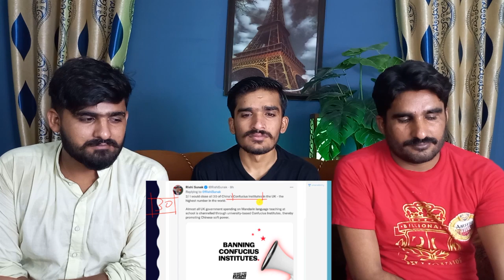China is the Largest to UK and India says Rishi Sunak|PAKISTAN REACTION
THIS VIDEO IS ABOUT China is the Largest threat to UK and India says Rishi Sunak